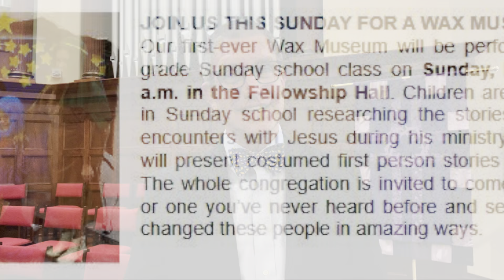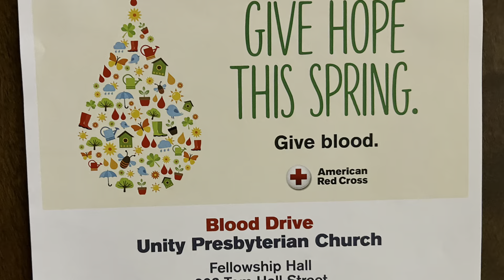Life Together for March 24, 2024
Palm/Passion Sunday: In Jerusalem with Jesus
Mark 11:7-11 and 15:16-32
"The One When They Crucified Him" by Dr. Matt Rich

  8:45 AM - Worship in the Sanctuary
10:00 AM - All Church experience the People Jesus Met with the Children's Wax Museum
11:00 AM - Worship in the Sanctuary
  2:00 PM - Chamber Music Concert

Voting in Week 4 (THE FINALS) of Unity's March Madness: Hymn Edition opens on Sunday at 8 AM

for more information and to register for
Go MAD (Make a Difference) Day on April 13
Vacation Bible School - June 10-13

Mark Your Calendar:
Thursday, March 28 - 6:30 PM - Maundy Thursday Service
Friday, March 29 - Noon - Good Friday Service
Sunday, March 31 - 7 AM, 8:45 AM, and 11 AM - Easter Sunday Worship Services
April 9 - Blood Drive

Worship services in the sanctuary are livestreamed and on Facebook and YouTube.